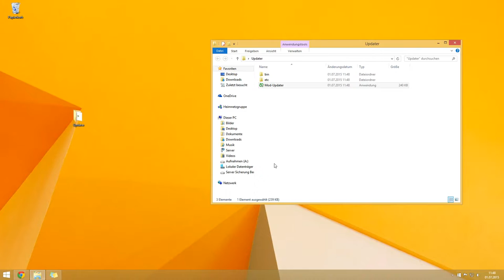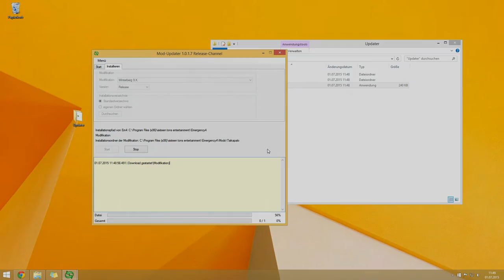Winterberg Mod installieren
Die Zip Datei entpacken und die darin enthaltene Datei mit einem Doppelklick installieren.

+++ Weitere Infos +++
Bei Problemen mit dem Updater oder der Installation bitte in das Winterberg Mod Forum oder in die Kommentare schreiben.

WEM 9 Taipakalo based on Winterberg Modification created by Winterberger.

Mod-Team:
WitchDoctor
Chuck
Küchenbulle
Chidea
San
LAMA
and more :)